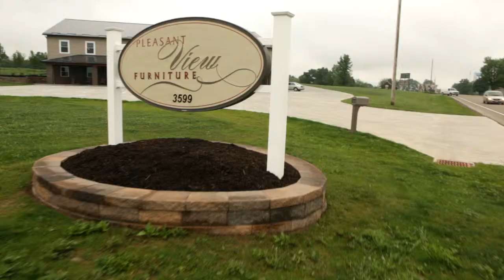BFVC1P1 Pleasent View Furniture